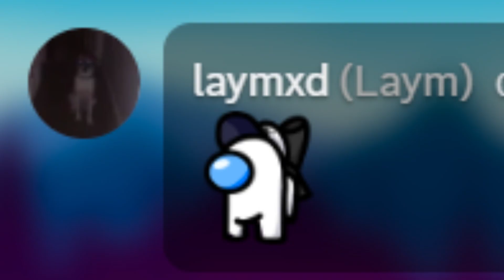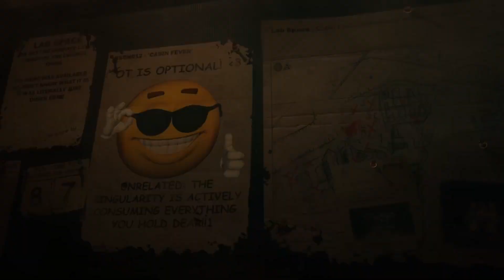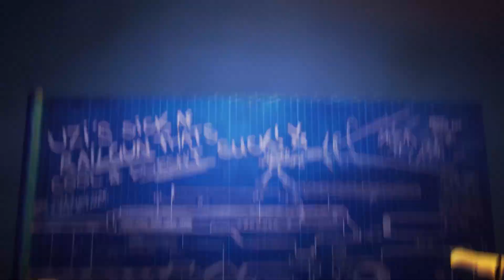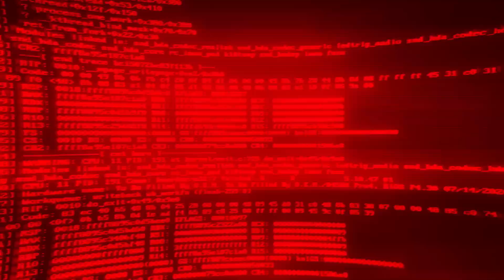Idiot reviews Murder Drones Episode 7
WARNING: This video does contain spoilers for Episode 7 and Murder Drones.

This video took 5 months, and several gigabytes of my storage to complete, enjoy! :3
PLEASE WATCH IT. IT'S SO UNDERRATED!